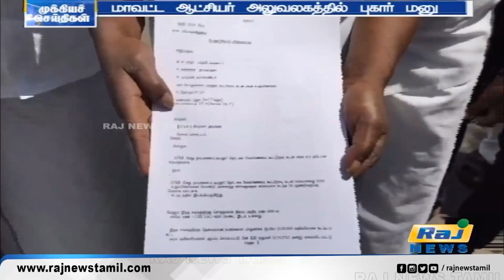உர குடோன் மாற்றம் பொதுமக்கள் ஆட்சியரிடம் புகார் மனு | Collector | Complaint | Fertilizer cotton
உர குடோன் மாற்றம் பொதுமக்கள் ஆட்சியரிடம் புகார் மனு